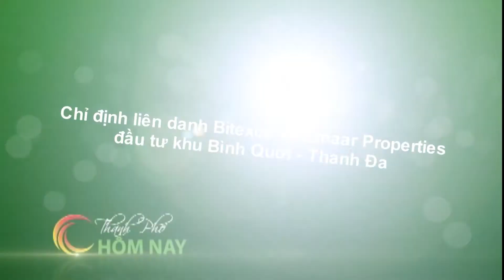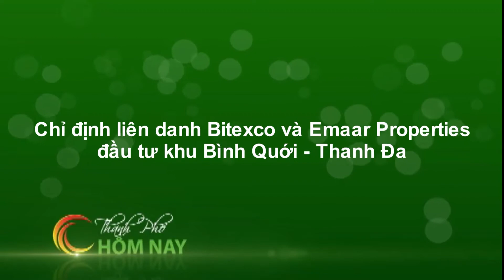Hội chợ hoa xuân tết Bính Thân, Phú Mỹ Hưng - Thành Phố Hôm Nay [HTV9 – 16.12.2015]